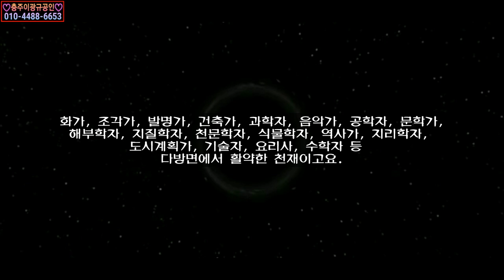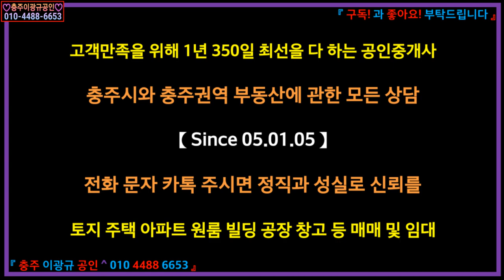⭕ 힐링아트 ↪️ 이광규184 🎯 다빈치 🔊 레오나르도 다 빈치 Leonardo da Vinci "모나리자" "최후의 만찬" 🔔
☞ 브리핑 ☜
“레오나르도 다 빈치”의 본 명은
“레오나르도 디 세르 피에로 다 빈치”로써
‘빈치’지역 출신‘세르 피에로’의 아들“레오나르도”
라는 뜻입니다.

르네상스 시대 이탈리아의 대표적인 인물이죠?
큰 키에 외모와 목소리도 매우 빼어났다고 하는데요.

화가, 조각가, 발명가, 건축가, 과학자, 음악가, 공학자,
문학가, 해부학자, 지질학자, 천문학자, 식물학자,
역사가, 지리학자, 도시계획가, 기술자, 요리사, 수학자
등 다방면에서 활약한 천재이고요.

특히 “모나리자” 와 “최후의 만찬” 같은
세계적으로 유명한 회화 작품들을 남겼습니다.

천재 만능 엔터테이너이자 천재 아티스트인 다빈치의 작품
함께 보시죠.